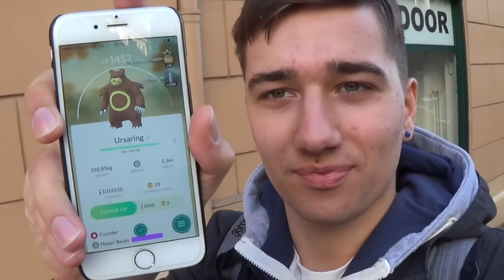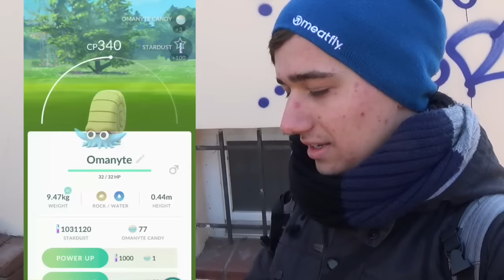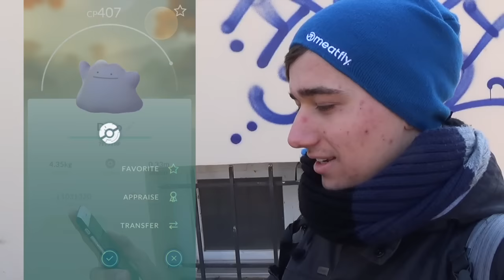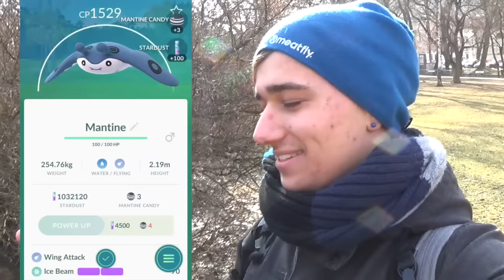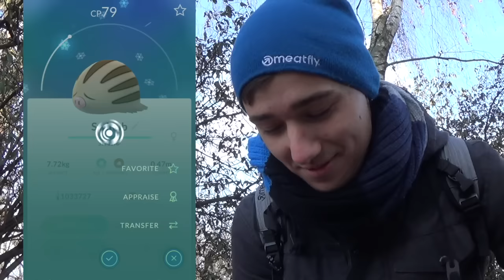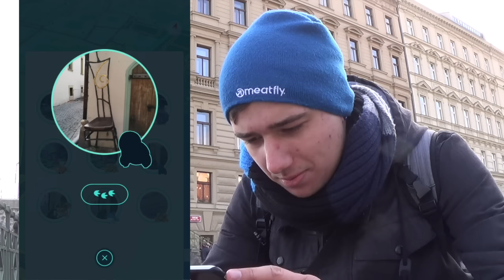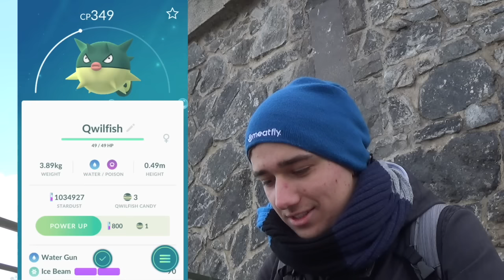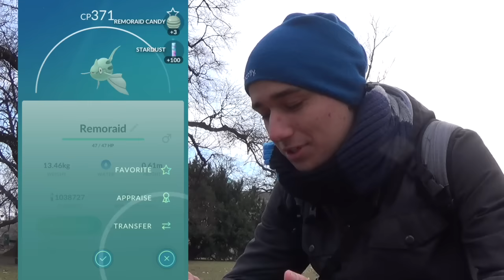Pokemon GO | Chytání 2 GEN Lure akce na Kampě! | Jakub Destro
Je tu nová Výprava a to na Lure akci na Kampě! Chytání plno pokémonů z 2 generace! Dobře se bavte :)

Facebook stránka Jakub Destro - Pokémon GO!

Stránka plná informací, novinek a věcí ze světa Pokémon GO!